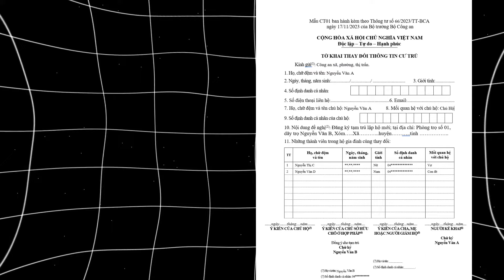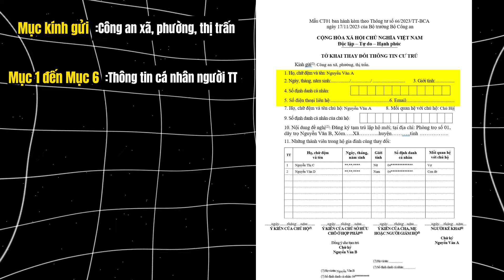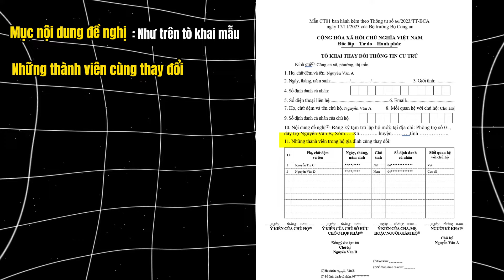2024 ghi tờ khai tạm trú (mẫu CT01) ntn cho chính xác - Hỗ trợ thủ tục hành chính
Hướng Dẫn Ghi Tờ Khai Đăng ký Tạm trú (Mẫu CT01)
2024  ghi tờ khai tạm trú (mẫu CT01) ntn cho chính xác
Cách viết tờ khai Tạm Trú mới nhất
CÁCH ĐĂNG KÝ TẠM TRÚ MỚI NHẤT 2024
cách viết TỜ KHAI THAY ĐỔI THÔNG TIN CƯ TRÚ, trường hợp tạm trú mới nhất

* Nếu thấy video hữu ích hãy dành tặng 1 like, 1 sub, 1 share để video tiếp cận rộng rãi hơn đến mọi người.

* Tư vấn trực tiếp qua zalo (Có phí dịch vụ): 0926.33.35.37

Tờ khai thay đổi thông tin cư trú (CT01) là một biểu mẫu quan trọng trong quá trình thực hiện các thủ tục liên quan đến cư trú như thủ tục tách hộ. Từ năm 2024, mẫu CT01 mới nhất được sử dụng là mẫu CT01 ban hành kèm theo Thông tư số 66/2023/TT-BCA ngày 17/11/2023 của Bộ Công an.
Hy vọng qua video này mọi sẽ thực hiện thủ tục tách hộ dễ dàng và thuận tiện hơn.